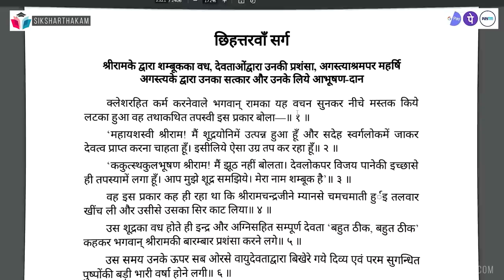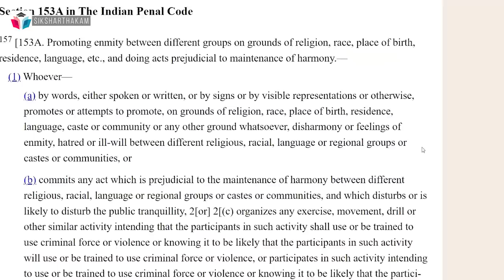Bhagwan Shri Ram ko Jail 😱 | Fake Allegation on Lord Ram | Siksharthakam Reply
Humble reply to Advocate Manoj Kumar's false Allegation of Lord Ram with scriptural references.
Our recommended video

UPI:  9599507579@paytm